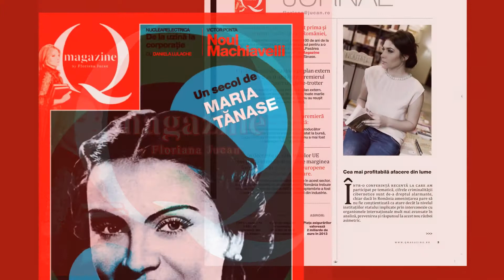Q oct 2013. TRAILER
trailer by claudiu 'pantacruel' bolozan